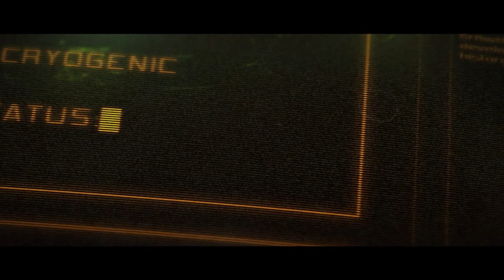StarCraft 2 Wings of Liberty is still the best RTS game available and its FREE!!!!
Blizzards Star Craft II wings of liberty real time strategy game is still arguably the best game out there and its available free for download. Best of all it wont break your machine to play it. So go on out there download it and play it again. You know you wanna. If you are new to the game you will enjoy it